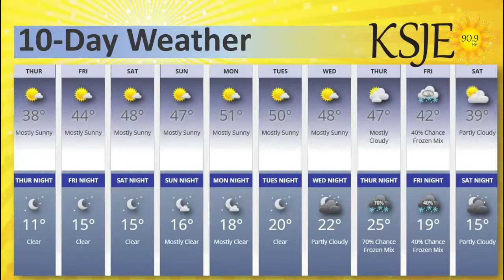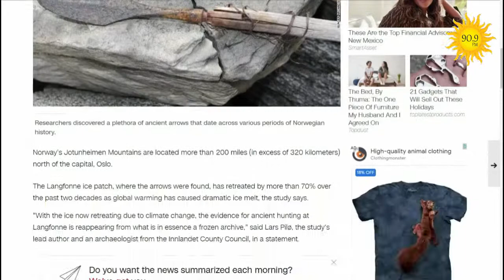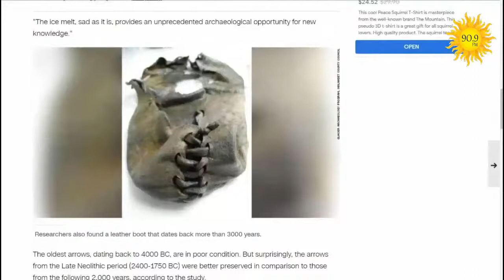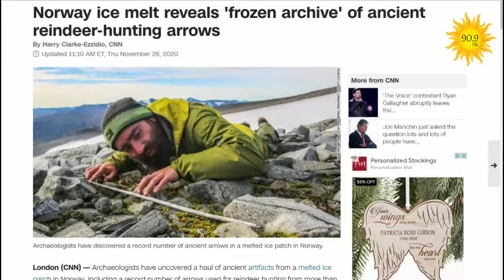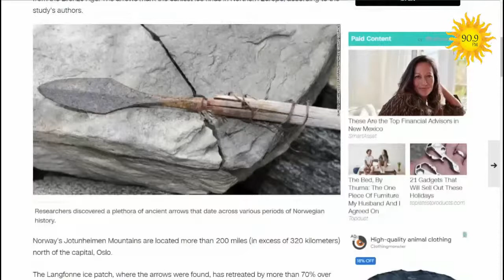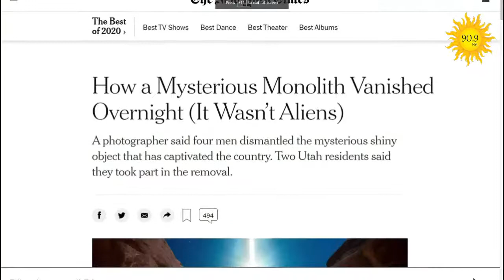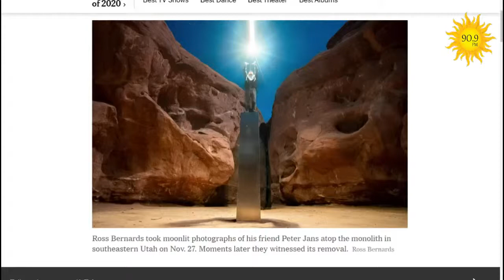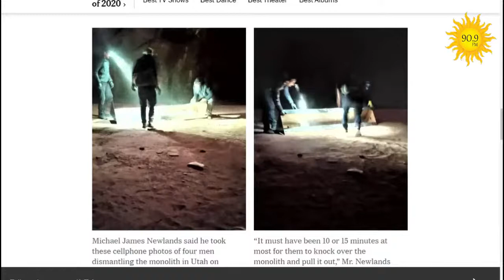Archeologist Paul Reed: Discoveries in Norway & the Utah obelisk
KSJE is a community-supported public radio station!
Did you like this program?  Share it! 🙂